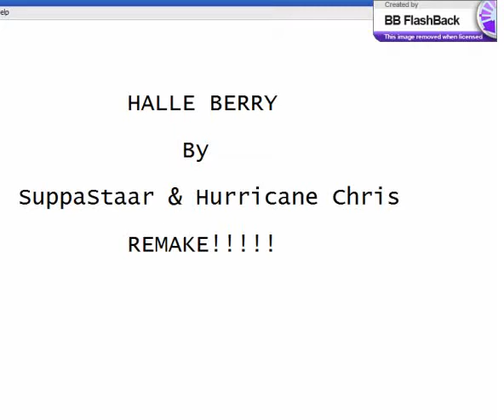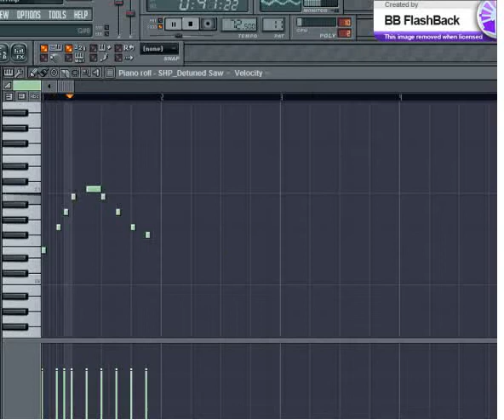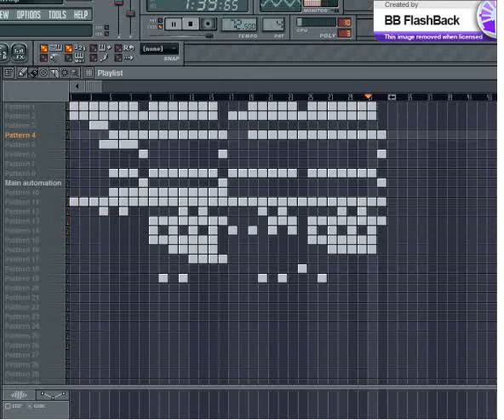Halle Berry She's Fine - SuppaStarr & Hurricane Chris (Remake)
Remake of "HALLE BERRY (She's Fine)" by SuppaStarr & Hurricane Chris on fruity loops... Feel free to request for other remakes!